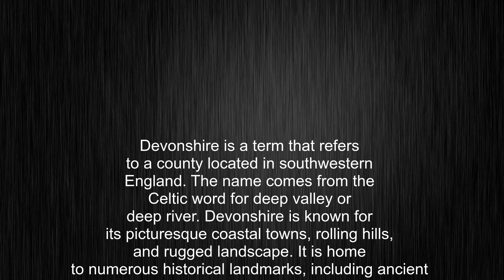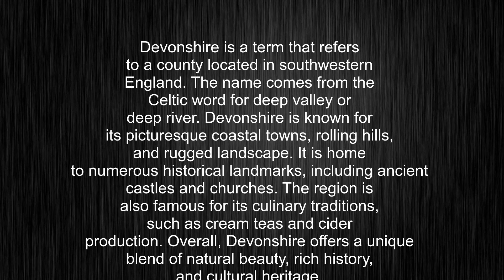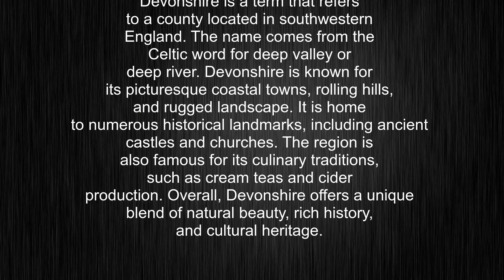What's the meaning of "Devonshire", How to pronounce Devonshire?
This video tells you what "Devonshire" means, how to pronounce it, provides a pronunciation guide and an accurate definition.
00:00 Pronunciation
00:23 Meaning

- What is the meaning of Devonshire
- How to say Devonshire
- What is the definition of Devonshire
- How to pronounce Devonshire

Visit our free audio/video dictionary tutorial to learn how to correctly pronounce words/names and to learn their meanings, definitions, just like Devonshire definition and meaning in Merriam-Webster, Devonshire definition and meaning in Collins English Dictionary, Devonshire definition and meaning in The Oxford English Dictionary, Devonshire definition and meaning in Longman Dictionary of Contemporary English, Devonshire definition and meaning in Cambridge Advanced Learner's Dictionary, and more.